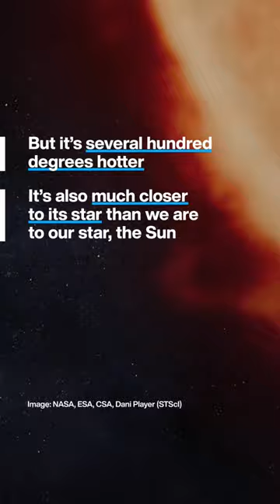The James Webb Space Telescope has found its first planet outside our solar system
LHS 475 b is almost exactly the same size as Earth but it’s several hundred degrees hotter. It’s also much closer to its star than we are to our star, the Sun. Each orbit takes just 2 Earth days. Webb was able to detect LHS 475 b as it passed in front of its star by measuring the amount of starlight it blocked. Webb was designed to study the first stars and galaxies formed after the Big Bang. It can also peer inside dust clouds where stars and planets are being created today.